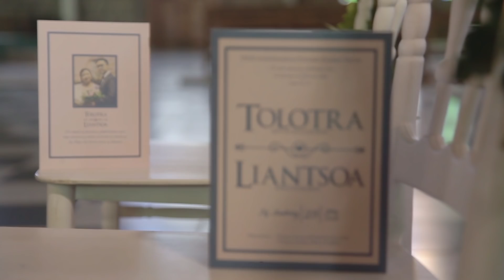Tolotra & Liantsoa - Août 2018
Tolotra & Liantsoa